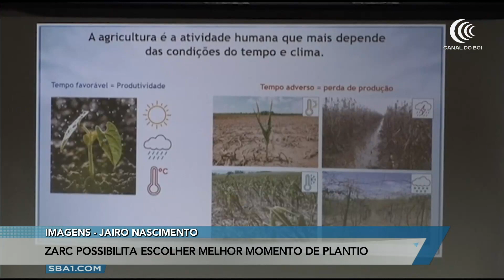Zoneamento agrícola de risco climático possibilita escolher melhor momento de plantio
O Zarc, Zoneamento Agrícola de Risco Climático é uma ferramenta digital desenvolvida pela Embrapa em parceria com o Ministério da Agricultura, que auxilia o agricultor a planejar melhor a semeadura, de modo a reduzir o impacto de problemas climáticos na sua lavoura. O repórter Mauro Andrade acompanhou um seminário realizado em Londrina sobre o assunto. Acompanhe.